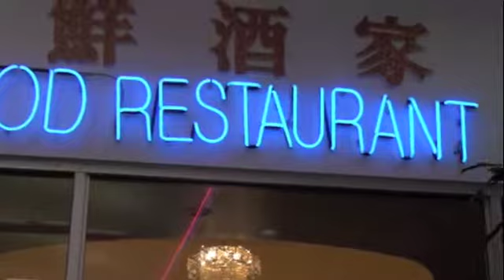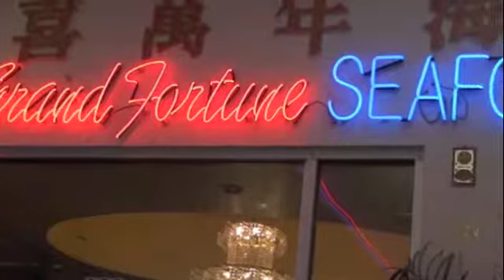Khris at Grand Fortune Seafood Retaurant